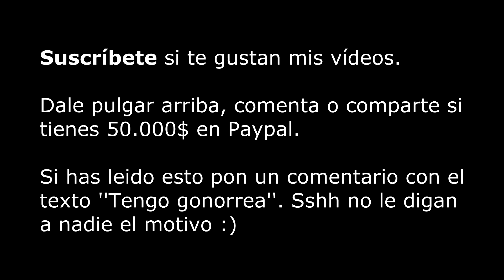Un Troll pierde 50 000 dolares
Si eres troll es muy posible que además se te de mal. No va muy ligado el trolear con el intelecto...